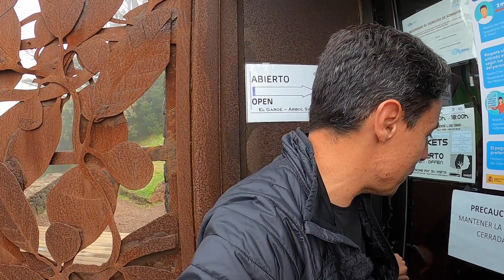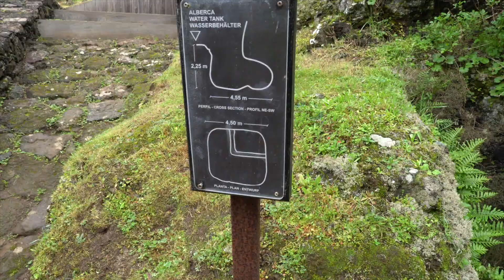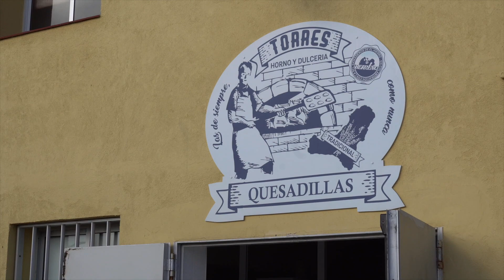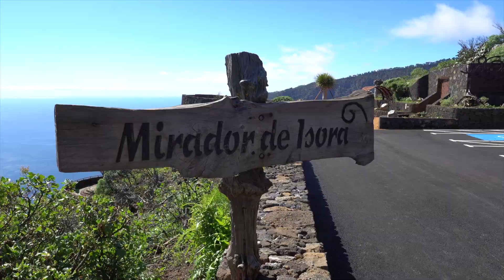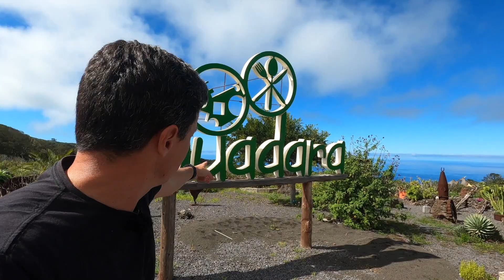Siente Valverde, El Hierro. Cosas que ver.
Amigos, aquí me tienen en nuevo viaje cerca de casa, en esta ocasión a Valverde. Un lugar lleno de sensaciones que intento transmitirles en este reportaje. Espero que disfruten de este ratito juntos, en un lugar mágico, con impresionantes paisajes, baños entre coladas de lava, senderos con lluvia horizontal y  el árbol Garoé, pero Valverde también es su historia, su relación con la Virgen y su llegada, sus quesadillas, los pastos con vacas, la gente entrañable y tantas otras cosas.

✔Amigos, soléis preguntarme sobre el equipamiento que utilizo para trabajar. Todo el equipo lo tenéis disponible a través de Amazon. Son links son de afiliación, tú pagas lo mismo y yo gano una pequeñísima comisión. Así continuaré compartiendo contenido gratuito. Compartir es vivir.